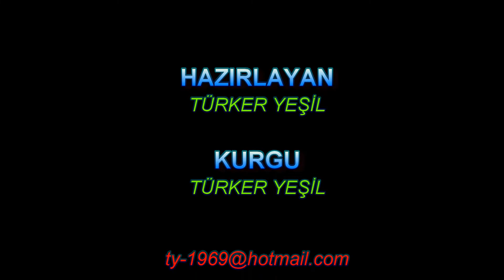Sarısu Kadınlar Plajı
Kadınlar Plajı olarak da bilinen Sarısu Plajı Antalya'da yer alıyor. Sadece kadınların denize girdiği bir sosyal tesis olan bu plajda çeşitli hizmetler de veriliyor.
Antalya'da bulunan Sarısu Plajı aynı zamanda "Kadınlar Plajı" olarak da biliniyor. Kadınların rahat ve keyifli bir biçimde denize girebildikleri bu plaj aynı zamanda sosyal tesisin içerisinde yer alıyor. Plajın da bulunduğu sosyal tesisin içerisinde kır bahçesinden market ve oyun alanları da bulunuyor.
Ailelerin ve kadınların rahatlıkla zaman geçirebileceği bu Sarısu Plajı'nda duş, tuvalet ve soyunma kabini de bulunuyor. Güler yüzlü hizmetin yanı sıra kaliteli bir hizmet anlayışı da hakim. Aynı zamanda Antalya'da bulunan Kadınlar Plajı'nda çalışanlar da dahil herkes kadın. Bu durum da kadınlar için oldukça önemli bir özellik. Kadınlar bu plajda diledikleri gibi vakit geçirebiliyorlar.
Antalya'da bulunan Sarısu Plajı Konyaaltı ilçesinde bulunuyor. Sarısu Plajı'na gitmek isteyen herkesin öncelikle Antalya'ya gitmeleri gerekiyor. Gerek havayolu gerek ise karayolu aracılığı ile Antalya iline ulaşmaları mümkün. Sarısu Plajı'na toplu taşıma araçları ile ulaşmak mümkün. Özellikle Antalya Merkezinden ve Konyaaltı ilçesinden toplu taşıma aracına binildikten sonra son durakta inmek gerekir. Bu nedenle Sarısu Plajı'na ulaşmak da oldukça önem taşıyor. Antalya'nın her ilçesinden Sarısu Plajı'na tek otobüs ile ulaşım sağlamak mümkün.
Kadınlar Plajı ismiyle de bilinen Sarısu Plajı'nda 300 şezlong bulunuyor. Aynı zamanda 150 şemsiye ve 150 sehpa da müşterilerin hizmetine sunuluyor. Antalya'nın Konyaaltı ilçesinde bulunan Sarısu Plajı'nda duş, tuvalet ve soyunma kabinleri de hizmet veriyor. Tüm kadınlar için yeterli anlamda hizmet alanları da bulunuyor. Oldukça geniş bir alanda bulunan plaj sosyal tesis içerisinde yer alıyor. Bu sosyal tesiste balık ve kebap evlerinin yanı sıra büfeler de bulunuyor. Tatilciler ise alışverişlerini sosyal tesis içerisinde bulunan market ve büfelerden rahatça yapıyorlar.
Konyaaltı'nda bir sosyal tesis içerisinde bulunan Sarısu Plajı çevresinde herhangi bir kamp yeri bulunmuyor. Kadınlar Plajı da olan Sarısu Plajı'na gelen tatilciler kendi evlerinde ve ya çevredeki otellerde konaklıyorlar. Kamp yapmak için uygun bir yer olmayan Sarısu Plajı aynı zamanda oldukça güvenli bir alan.
Sarısu Plajı yüksek bir alandan ve sahilden görülmüyor. Bu sayede kadınlar gözlerden uzak bir alanda rahat bir şekilde tatillerini gerçekleştirebiliyorlar. Bunun yanı sıra denizden de görüntü alınmamasına özen gösteriliyor. Bunun için Sarısu Plajı'na belirli bir mesafeye kadar yaklaşılmasının da yasak olduğu biliniyor.